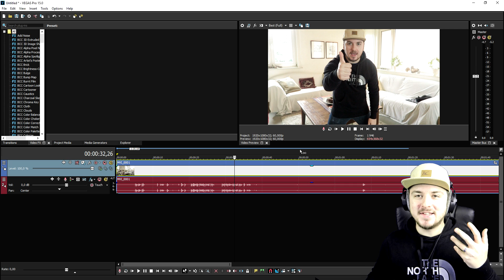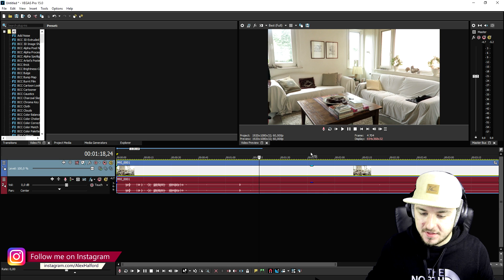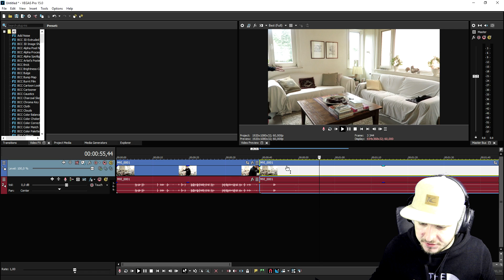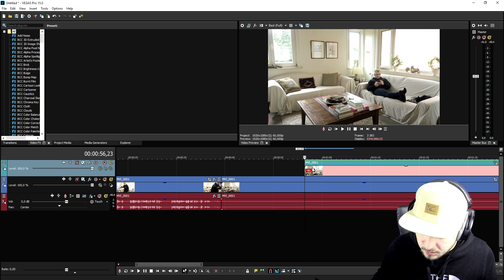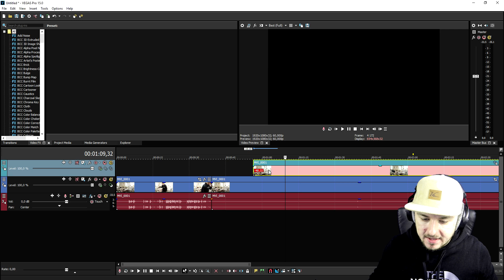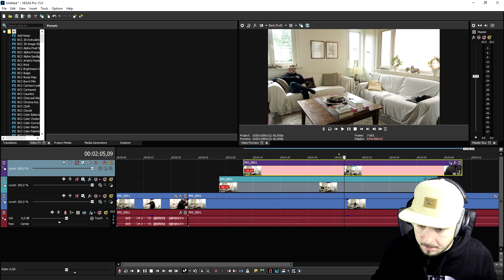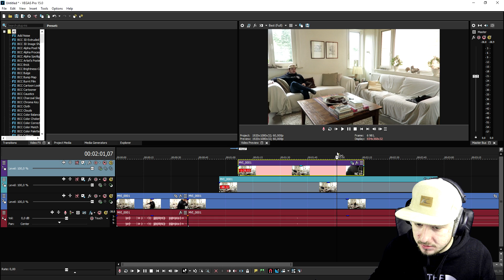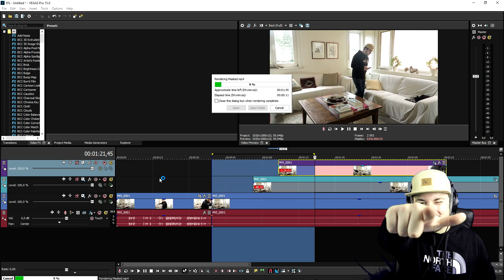Vegas Pro 15: How To Clone Yourself Multiple Times - Tutorial #249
- - Vegas 15! It finally released! In this video I'll be showing you how to clone yourself multiple times. I use the video editing software called VEGAS Pro 15 as my main video editing program. You can use Final Cut, iMovie, and more.
- Always Ready!